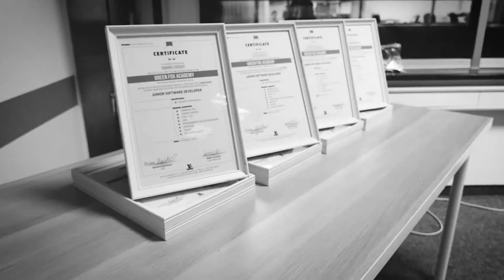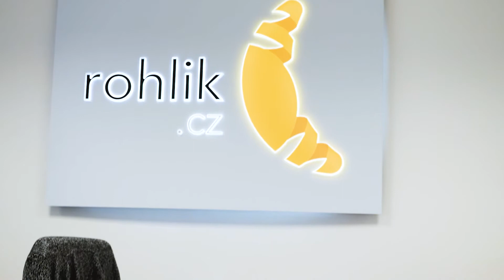Filip - absolvent kurzu Junior programátora a jeho nová práce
Co se stane po úspěšněm ukončení kurzu Junior programátora? Najdeme vám práci : ) Pět našich absolventů třídy Vulpes (září 2018 - únor 2019) šli pracovat právě do rohlik.cz.